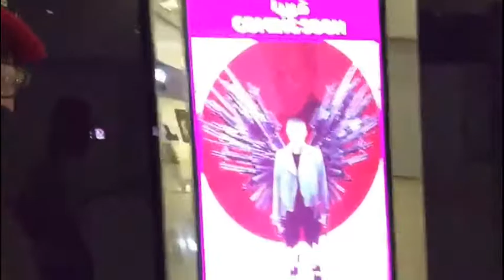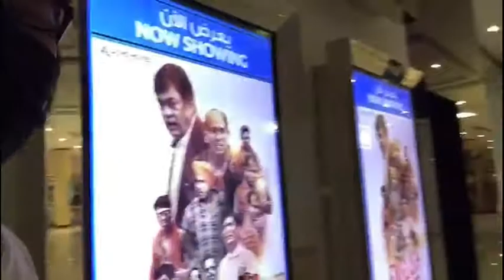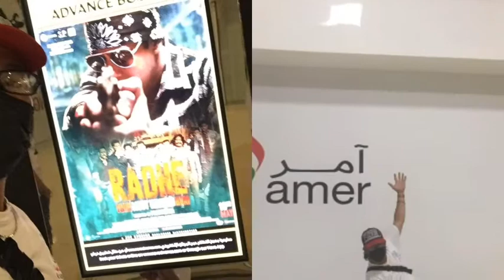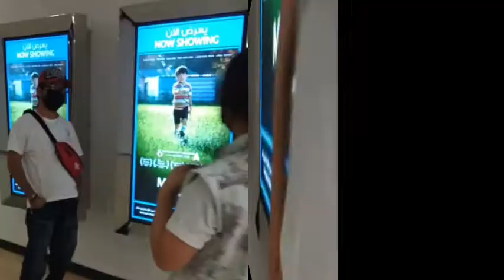3RDAY DUTYDRAGONMALL DUBAI